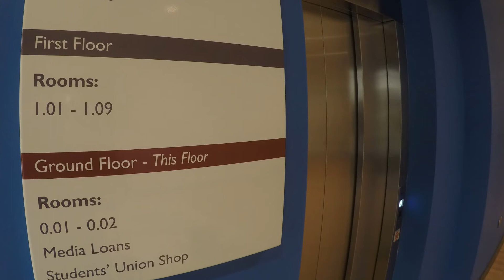Inside the Academic Building. HD.Slideshow. Silent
A first look around inside the new building.  GoPro slide show. 1080p Silent